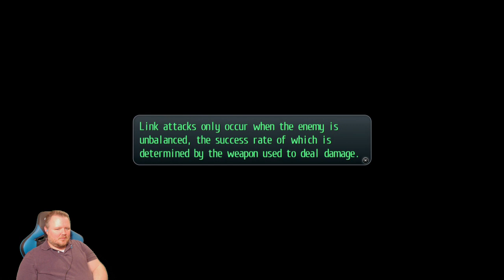Let's Play! Legend of Heroes: Trails of Cold Steel - Part 5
Class VII is a newly formed special class of Thors Military Academy, composed of both aristocrats and normal Erebonian citizens. Class VII is the only class in the entire academy that does not segregate the two different social classes. The game follows Class VII throughout their school year, mainly around the times when Class VII receive special field training that takes them all over Erebonia. Throughout their training across Erebonia, Class VII matures and casts aside their preconceptions of the two social classes and witness first hand the reality of the empire; The power struggle between the aristocracy led by the four noble houses, and the working class reformists led by Iron Blood Chancellor Osborne which threatens to lead to a civil war.